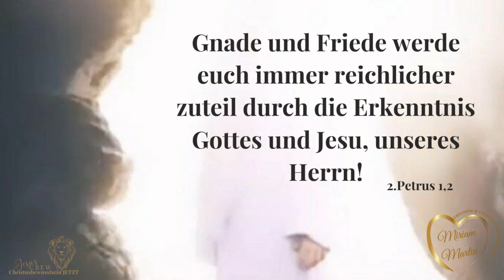So öffnet Gott dir Türen | Tägliche Andacht | Miriam Martin 16 02 24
Unser Vater hat durch mich eine Akademie erschaffen, die den Menschen hilft, ihren Platz im Leib einzunehmen.

Am 23.03.24 findet ein nächstes Live-Seminar im Heiligen Geist statt. Zögere nicht und melde dich hier an

Für Spenden zum Ausbau der Akademie und zu Hilfe im Deutschsprachigen Raum bitte hier klicken: https//

Miriam